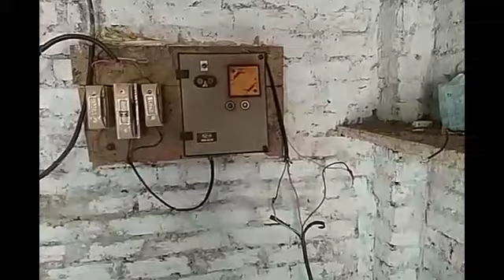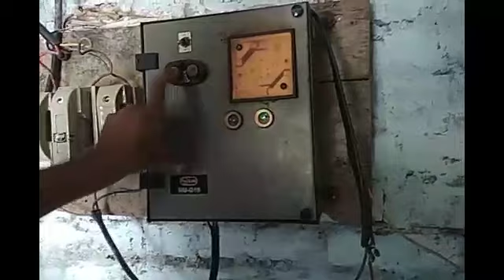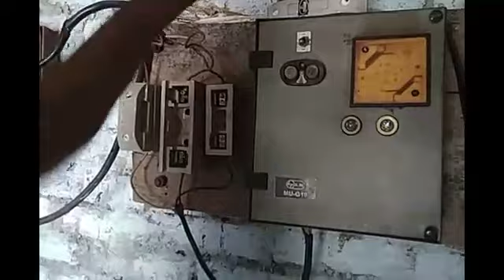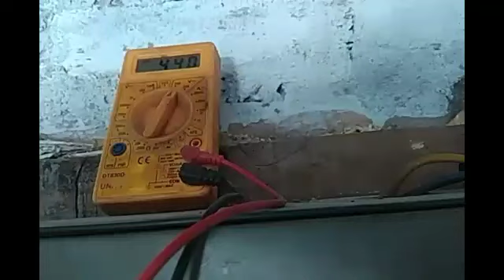samar sebal side par dekhne gye phir kya huaa by Sk moter work